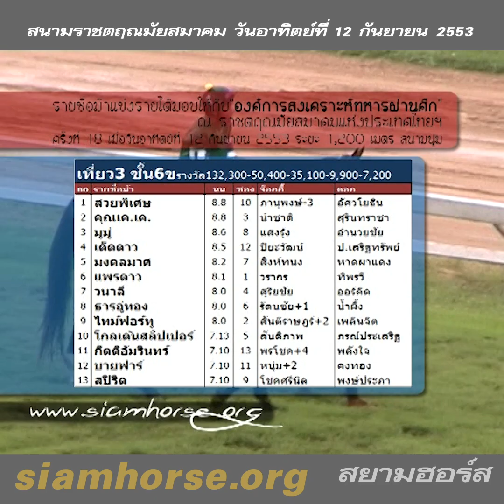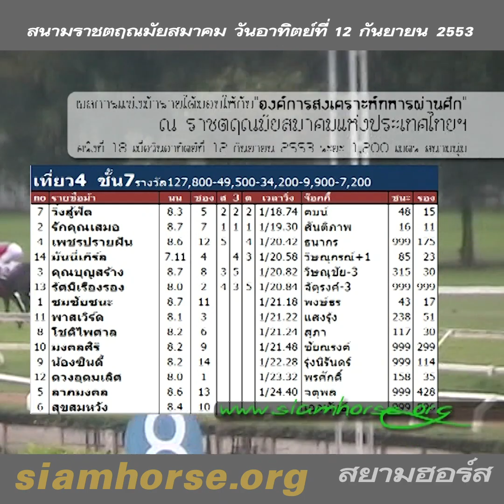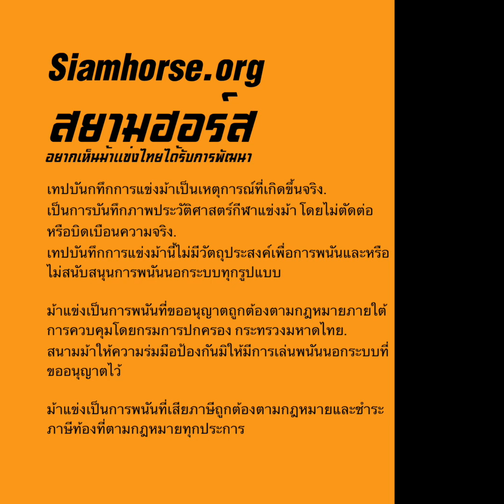[12 กันยายน 2553] VTR ม้าแข่งสนามราชตฤณมัยฯ(สนามไทย-นางเลิ้ง) | ม้าชั้น 7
ผลการแข่งม้าสนามราชตฤณมัยฯ ประจำวันอาทิตย์ที่  12 กันยายน 2553
ทุกคลิปของนัดแข่งวันนี้

no รายชื่อม้า นน ซอง เวลาวิ่ง จ๊อกกี้ เวลาวิ่ง คอก ชนะ รอง
7 วิ่งสู้ฟัด 8.3 5 1/18.74 คมน์ 1/18.74 พญาไท 48 15
2 รักคุณเสมอ 8.7 7 1/19.30 สันติภาพ 1/19.30 ทิพรวี 16 11
4 เพชรปรายฝัน 8.6 12 1/20.42 ธนากร 1/20.42 พลังอาชาฯ 999 175
14 มันนี่เกิร์ล 7.11 4 1/20.58 วิษณุกรณ์+1 1/20.58 เค.ที. 85 23
3 คุณบุญสร้าง 8.7 8 1/20.82 วิษณุชัย-3 1/20.82 กรีนเพาเวอร์ 315 30
13 รัศมีเรืองรอง 8.0 2 1/20.84 จัตุรงค์-3 1/20.84 รัศมีฟาร์ม 999 999
1 ชมชัยชนะ 8.7 11 1/21.18 พงษ์ธร 1/21.18 เปรมพิชิต 43 17
11 พาสเวิร์ด 8.1 3 1/21.22 แสงรุ้ง 1/21.22 ทรัพย์ลาภอุดม 238 51
8 โชติไพศาล 8.2 6 1/21.24 สุภา 1/21.24 ขจรเกียรติ 117 30
10 มงคลศิริ 8.2 9 1/21.48 ชัยณรงค์ 1/21.48 หาดผาแดง 999 299
9 น้องซินดี้ 8.2 14 1/22.28 รุ่งนิรันดร์ 1/22.28 ขวัญดี 999 114
12 ดวงอุดมเลิศ 8.0 1 1/23.32 พรศักดิ์ 1/23.32 ทิพย์วารี 158 35
5 ลาภมงคล 8.6 13 1/24.40 จตุพล 1/24.40 ขจรเพชร 999 428
6 สุขสมหวัง 8.4 10 - เอกพันธ์ - งามตา 999 896